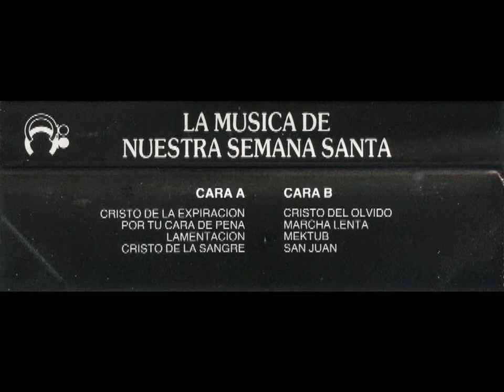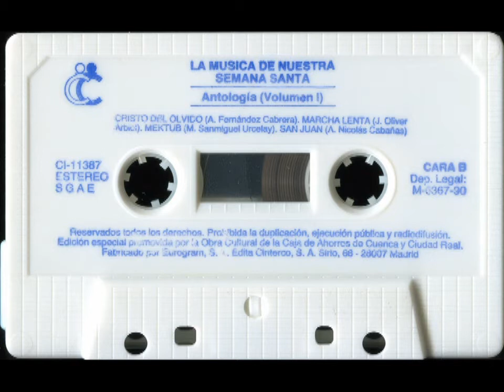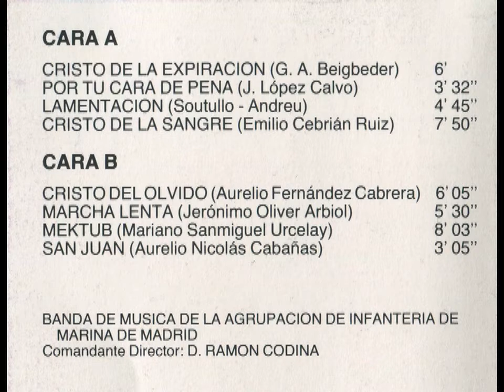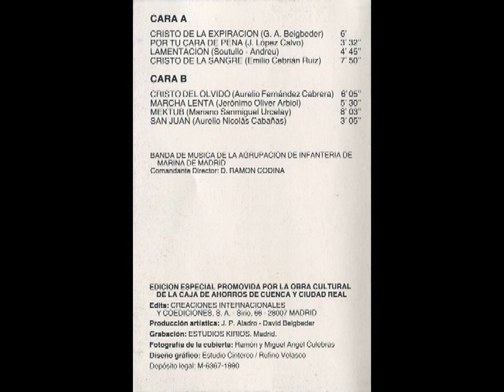El Cristo del Olvido - Banda de Música de la Agrupación de Infantería de Marina de Madrid (1990)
- ‘’El Cristo del Olvido’’ (Aurelio Fernández-Cabrera Pérez-Cejuela, Toledo 1931) - marcha de procesión dedicada al Santísimo Cristo del Olvido, Patrón de Orgaz (Toledo, Castilla-La Mancha, ESPAÑA).
- Interpreta: Banda de Música de la Agrupación de Infantería de Marina de Madrid, España. (AGRUMAD). - Comandante Director: D. Ramón Codina.
- Antiguo casete ''La música de nuestra Semana Santa - Antología - Vol. I'' (1990)
- Edita: CINTERCO (Creaciones Internacionales y Coediciones), S.A., Madrid - (Edición especial promovida por la obra cultural de la "Caja de Ahorros de Cuenca y Ciudad Real", España).
- Referencia: CI-11387

Para más información sobre el autor de la marcha, Aurelio Fernández-Cabrera Pérez-Cejuela, visiten la web que, con la máxima seriedad y rigor, pasión y admiración, se ha especializado en la música procesional española para bandas de música, "Patrimonio Musical", compartiendo así, con todos nosotros, su gran labor y afición:

- No se pretende infringir los derechos de autor (que sólo al autor pertenecen), sino dar a conocer al mundo entero los autores de estas bellas marchas procesionales.